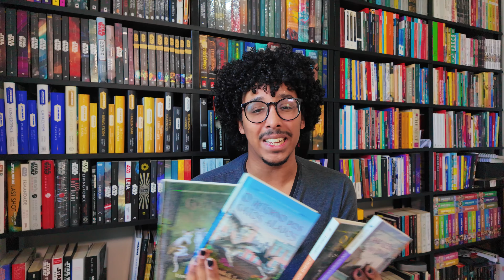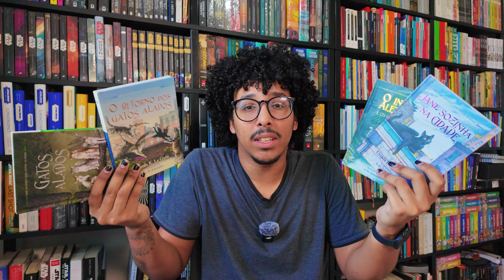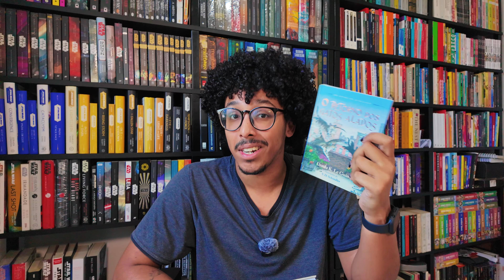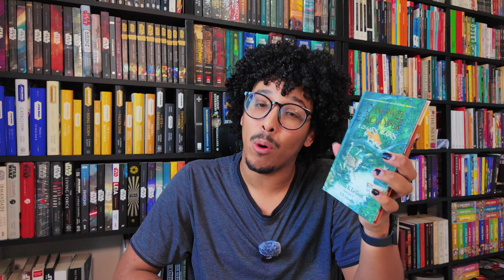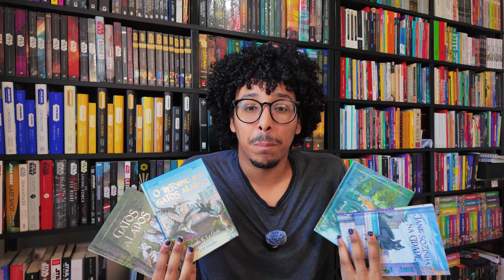GATOS ALADOS, de Ursula K. Le Guin (sem spoilers)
Faça parte do Clubinho dos inScríveis e tenha acesso à benefícios exclusivos!

ADQUIRA
Gatos alados:
O retorno dos gatos alados
O incrível Alexander e os gatos alados
Jane sozinha na cidade

Comprando qualquer coisa na Amazon usando o link acima, você ajuda o canal sem pagar nada a mais por isso.

🛒 Compre na qualquer item na Amazon e ajude o canal

/// CAIXA POSTAL
Alexsander Costa
Caixa postal: 30006
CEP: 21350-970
Cascadura, Rio de Janeiro, RJ